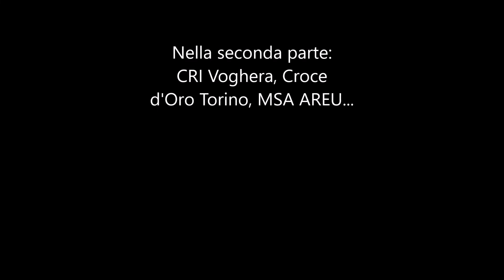[SPECIALE 118] PT.1 Compilation mezzi di Soccorso Sanitario - Pavia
[ENGLISH BELOW]
Quarto speciale dedicato ai mezzi di Soccorso Sanitario su @Pavia115Spotting ripresi principalmente nel territorio Pavese.
In particolare, nel video figurano:
Alfa Romeo Giulia CRI Piacenza, allestita Bertazzoni
MSB "CRI_PV 018", in servizio come H12 "COVID" di CRI Pavia
MSB "CRI_PV 024", attuale ex H24 di CRI Pavia, allestita Orion
MSB "VER_PV 001", attuale H24 di Croce Verde Pavese, allestita Ambitalia
MSB "VER_PV 008", attuale mezzo di backup H24 di Croce Verde Pavese, allestita Aricar
MSB "CRI_PV 001", attuale H24/H12 di CRI Pavia, allestita Mobitecno

Compilation of "MSB" emergency ambulances ("Base Rescue Vehicle") and "MSA" Medical cars ("Advanced Rescue Vehicle"), responding on blue lights and siren to different calls or hospitalizing patients to the A&E in Pavia.